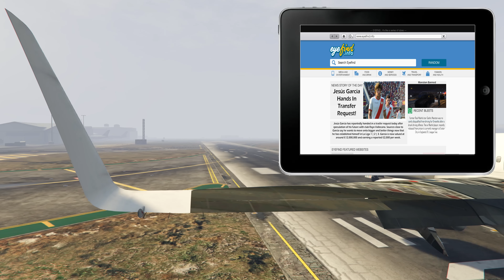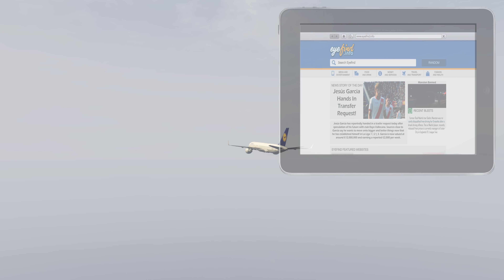'SCOUTING JESUS GARCIA?!' - FIFA 18 - My Manager #15 - w/Storylines - Godric Manston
This is Godric Manstons career as a professional manager. This is the fifteenth episode of the my manager series i'll be doing. Please leave a comment on your thoughts and what you want to see happen in this career! Also any feedback is welcome!